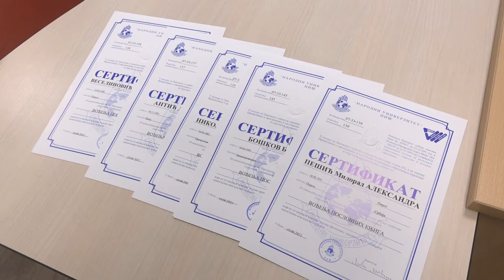URUČENI SERTIFIKATI POLAZNICIMA OBUKE ZA VOĐENJE POSLOVNIH KNJIGA